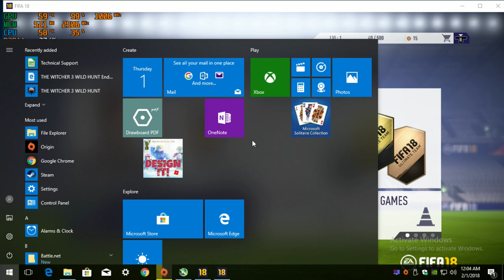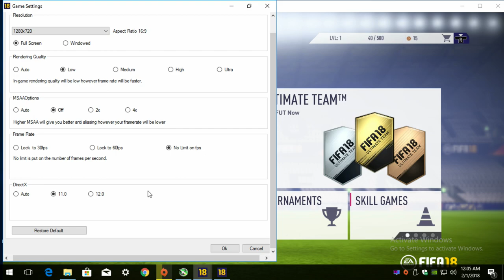Play FIFA 18 with an Nvidia GT 730 graphics card: PC 720p, intel Q6600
*settings used are at the very end of the video

CPU: Intel Q6600 2.4ghz
GPU: MSi GT 730 1gb gddr5
Ram: 6gb ddr2 800mhz